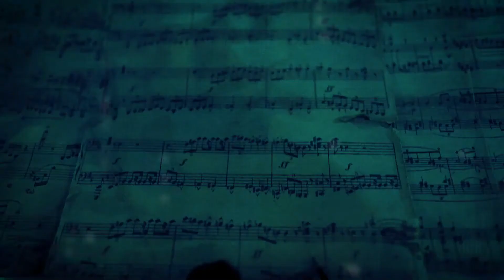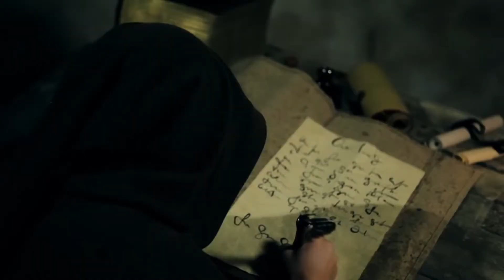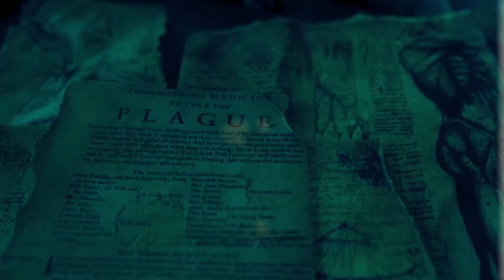Matchbook Romance - Surrender, fan made video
Lyrics-
These are my sins
These are my regrets
I want to trade them in for some truth
And just let it go, let it go
Don't waste your breath

Save your tears from somebody who believes
I can't help myself, let alone you
I give up, I give up

These are my dreams
These are my beliefs
I want to trade them in for something real

Save your tears for somebody who believes
I'm tired of making love to a memory
I give up, I give up, I give